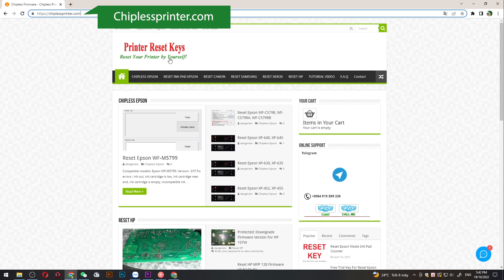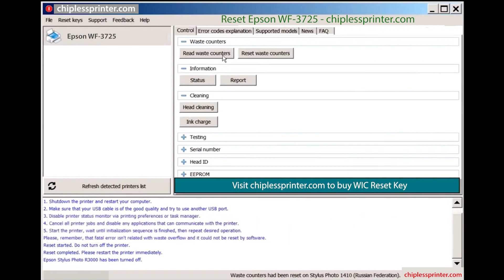Reset Epson WF 3725 Wicreset Key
Reset Epson WF-3725 Maintenance Error
Epson WF-3725 Maintenance Error Solution:
- Fix Epson WF-3725 Service Required: The Printer's Ink Pads at the end of their service life. Please contact Epson Support, The Ink Pad Needs Service E-11
Epson WF-3725 Adjustment Program Functions:
– Bi-D Adjustment
– Deep Cleaning the Print Head
- Epson WF-3725 Adjustment Program
- Epson WF-3725 resetter
- Epson WF-3725 Adjprog
- Epson WF-3725 Maintenance Error
- Epson WF-3725 The Ink Pad Needs Service
- Epson WF-3725 Service Required
Contact Support For Crack Epson WF-3725 Service Required
Epson WF-3725 Service Required, Epson WF-3725 Adjustment Program, Reset ink pad Epson WF-3725, Fix Epson WF-3725 Maintenance Box, Epson WF-3725 Reset Solution, Epson WF-3725 Adjustment Program Serial Key.
Epson WF-3725 resetter
Adjustment program resetter for Epson WF-3725
how to reset Epson WF-3725 manually
Resetter Epson WF-3725
Epson WF-3725 red light blinking
Epson WF-3725 reset ink level
Epson WF-3725 adjustment program crack
download Epson WF-3725 resetter tool
Epson WF-3725 adjustment program original
Epson WF-3725 unlock
Download resetter tool Epson WF-3725